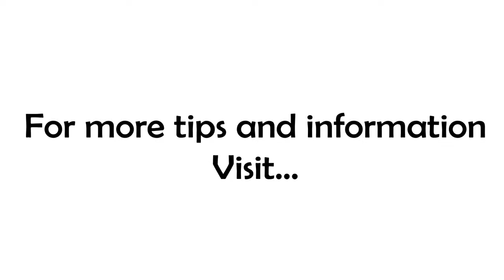It Is Up To YOU!